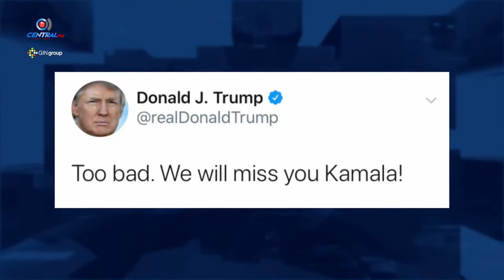UN ASPIRANTE MENOS A LA CANDIDATURA DEMÓCRATA POR LA PRESIDENCIA DE EEUU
Adriana Braniff nos tiene todos los detalles ¿Quién dejó su lucha electoral?